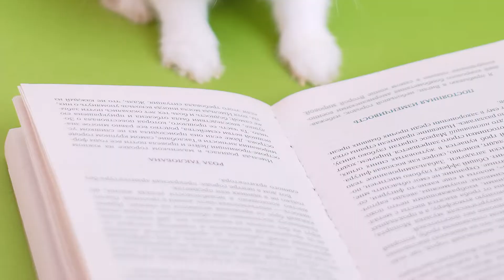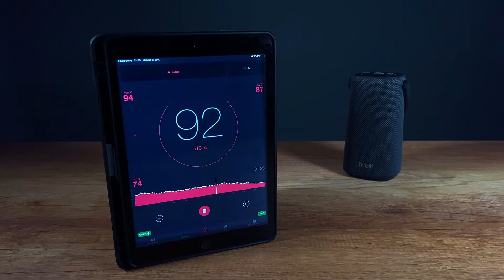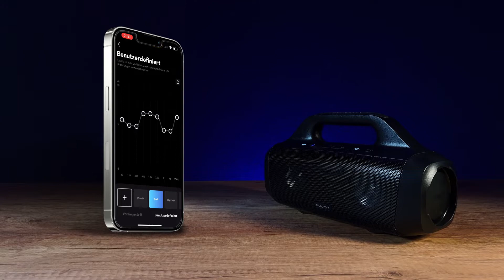JBL flip 5 vs. Soundcore Motion Boom vs. Tribit Stormbox Pro | Bluetooth Boxen unter 100 € im Test!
☆★☆ Links zu den getesteten Bluetooth-Lautsprechern ☆★☆

Soundcore Motion Boom:

Tribit Stormbox Pro:

JBL flip 5:

Timestamps:
0:00 Einleitung
1:43 Größe und Gewicht
2:31 Akkus und Laufzeit
3:44 Ausgangsleistung, Lautstärke und Sound
5:33 Features
7:20 Fazit

In unserer Rubrik China Lab vergleichen wir Produkte namhafter Hersteller und vergleichen diese mit vermeintlichen Billig-Geräten aus Fernost, die es eher auf Plattformen, wie Alibaba, Banggood und Co., also Portalen mit chinesischem Ursprung gibt, als auf Amazon und Konsorten.

In diesem Video geht es um Blutooth-Boxen um die hundert Euro: die Soundcore Motion Boom, die Tribit Stormbox Pro und die JBL Flip 5.
Wir hatten die drei Geräte in den letzten Monaten im Test und vergleichen die drei Boxen und zeigen Vor- und Nachteile auf, die eure Wahl eventuell beeinflussen könnten.

Videos by:
3Lab, Amazon, Pexels